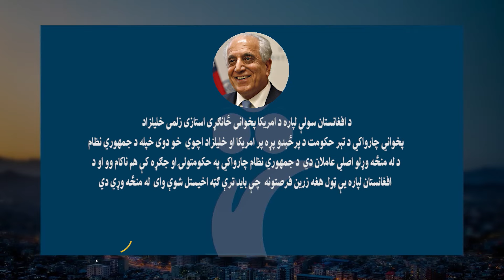خلیلزاد د مخکيني نظام د پرځېدو اصلي لامل پخواني چارواکي ياد کړي